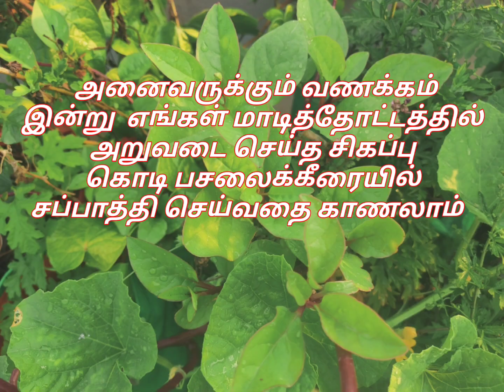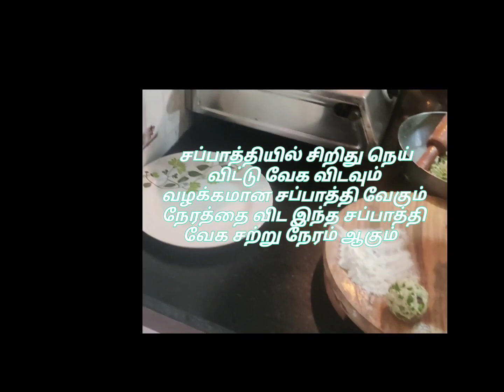சப்பாத்தி செய்யும் போது இந்த கீரையை ஒரு தடவை பயன்படுத்தி பாருங்க//Narmada's Anudhinam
ஆரோக்கியம் அதிகம் நிறைந்த சிகப்பு கொடி பசலைக்கீரை சப்பாத்தி
Narmada's Anudhinam